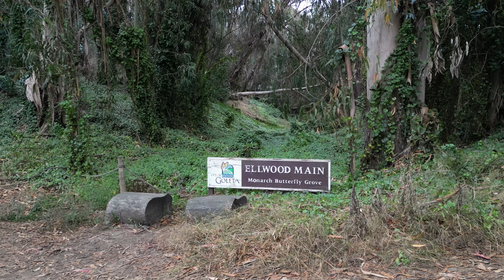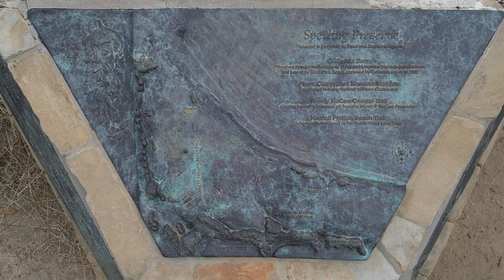Ellwood Mesa, Goleta California-Monarch Butterfly Preserve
The grove is adjacent to the Sperling Preserve on the Ellwood Mesa. The Ellwood Mesa open space includes 137 acres of natural terrain with designated trails and beach access.